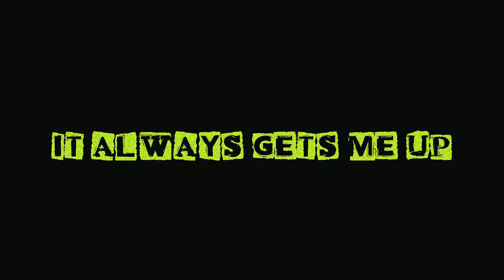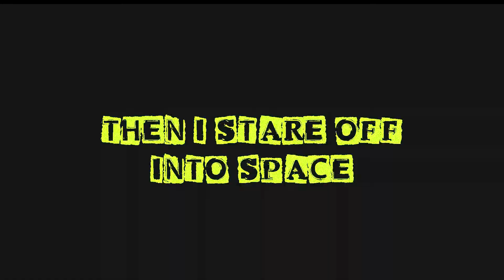Quincy Punx - Ephedrine